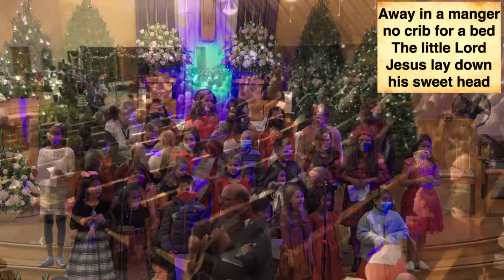Noel Night - December 10, 2021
Thank you for your continued generosity. During this time of social distancing, our parish depends on your donations to continue our ministry Your generosity is greatly appreciated! 🙏🏻🙏🏻

Music copyright license #: A-707499